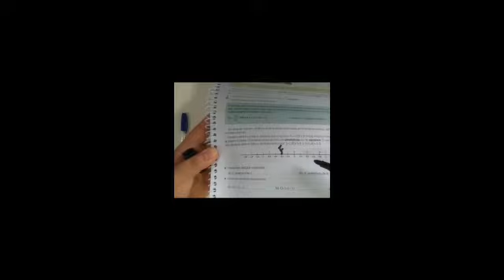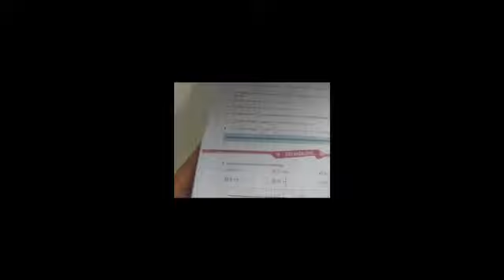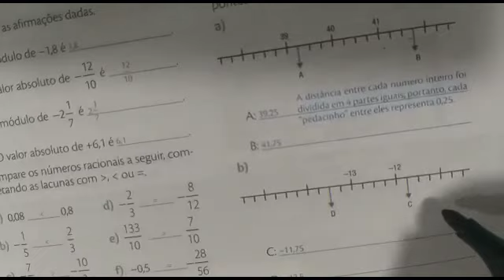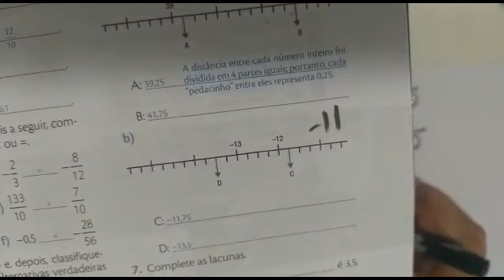Matemática 7º ano / Correção das páginas 27 a 39.